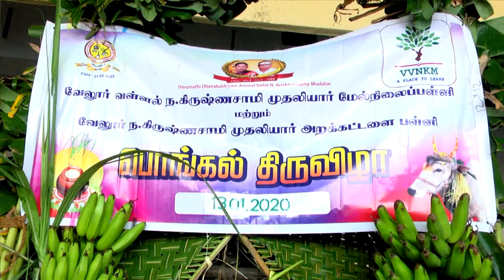VVNKM Sr Sec School Pongal Vizha Wishes 2020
Vanakkam Vellore